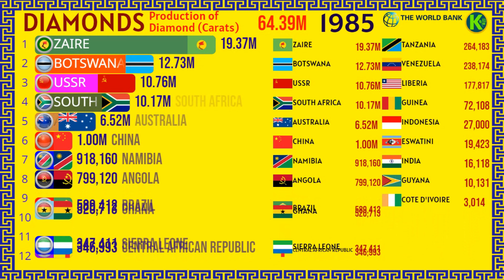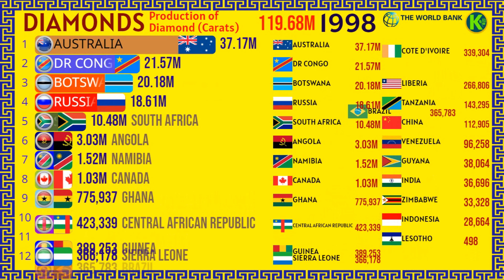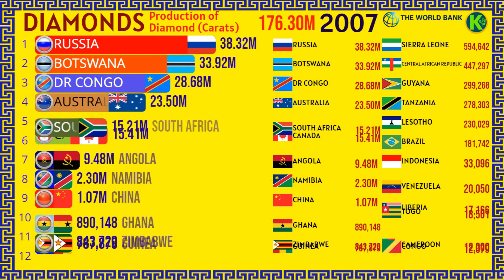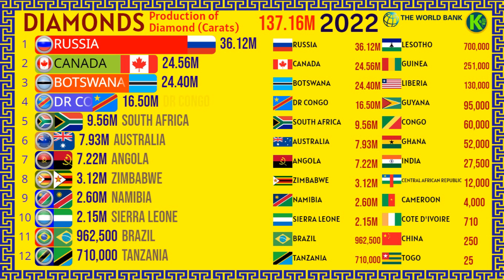The Largest Diamond Producers in the World 💎